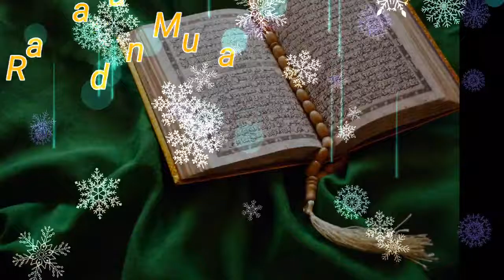My Iftaar Routine | Iftaar preparation + Crispy Fries Recipe | First Iftaar of Ramadan 2021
My Iftaar Routine | First Iftaar of Ramadan 2021 |

girls space
-Girls space